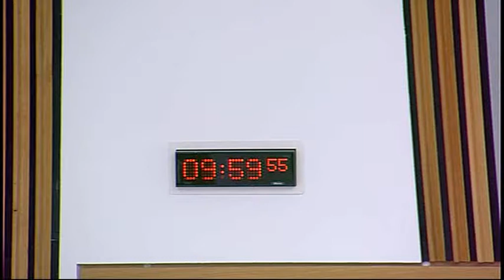Infrastructure and Capital Investment Committee - Scottish Parliament: 29th October 2014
- Scottish Parliament Infrastructure and Capital Investment Committee. Agenda

1. Decision on taking business in private: The Committee will decide whether to take item 3 in private.

2. Draft Budget Scrutiny 2015-16: The Committee will take evidence on the Scottish Government’s Draft Budget 2015-16 from—
Professor Jillian Anable, Chair of Transport and Energy Demand, University of Aberdeen;
Professor Susan Roaf, School of the Built Environment, Heriot-Watt University;
Professor Michael Fourman, Chair of the Digital Scotland Working Group, Royal Society of Edinburgh.

3. Draft Budget Scrutiny 2015-16: The Committee will consider the evidence taken earlier on Draft Budget Scrutiny 2015-16.